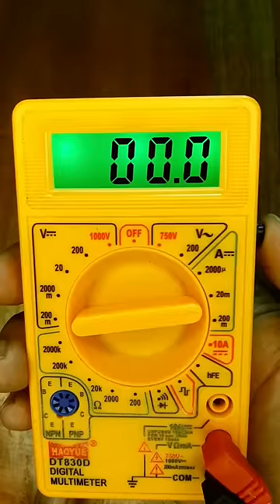Multimeter modification and upgrades